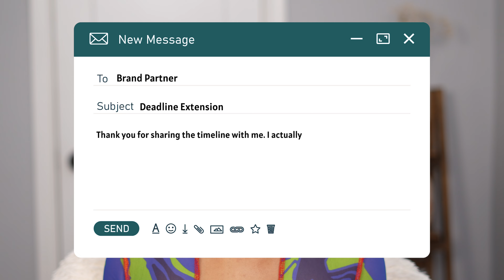8 Content Creator Mistakes You're Probably Guilty Of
Are you a content creator struggling to land paid brand deals or improve your craft? In this video, we dive into the 8 Content Creator Mistakes You're Probably Guilty Of. Whether you're a seasoned creator or just starting out, these insights will help you refine your approach and achieve your goals.

Watch now and learn how to avoid these mistakes and secure paid brand partnerships.

Shop my makeup, skincare and fashion faves 😍